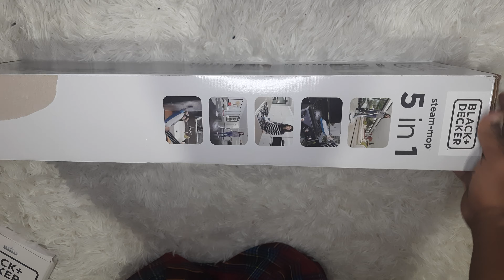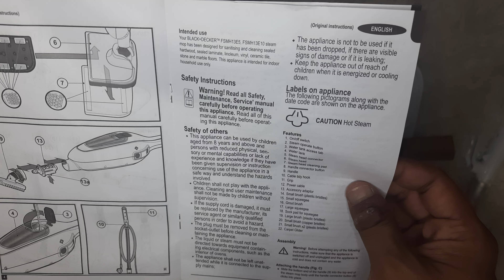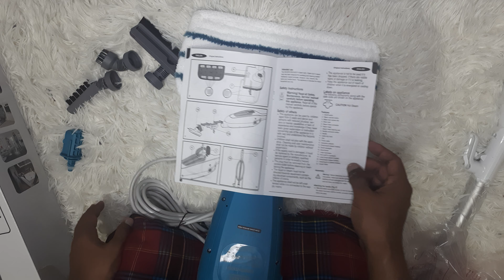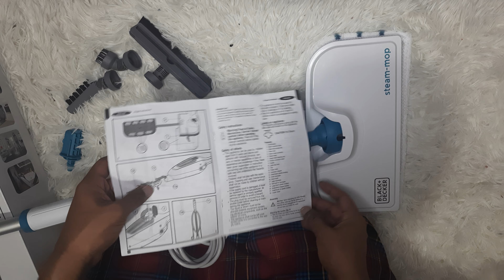Unboxing of Black & Decker 5 in 1 Steamer Mop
Bought it around RM 180 during sales... and here are my thought

1. Felt the floor sticker after using it. but wait until it is totally dry and it will be fine but... strangely it will a water stain...
2. For windows it works very well except when trying to use it's own squeegee there will still be water stained, I used other squeegee to over come this problem